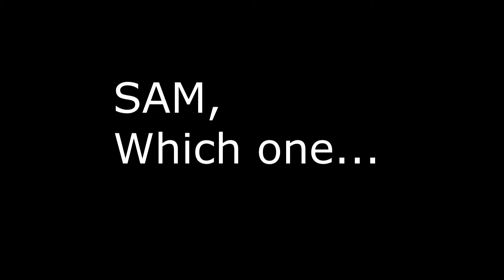Sam and bones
which one to take.